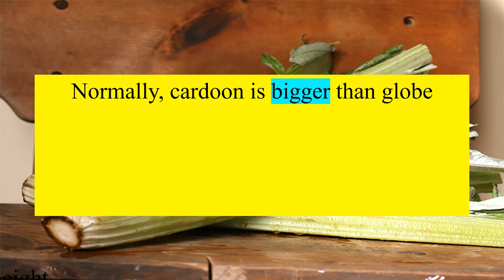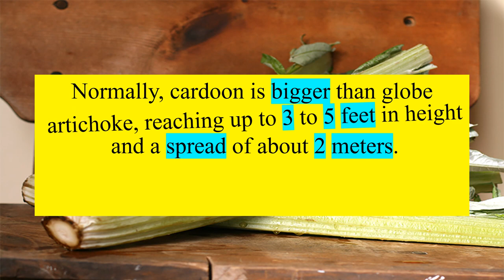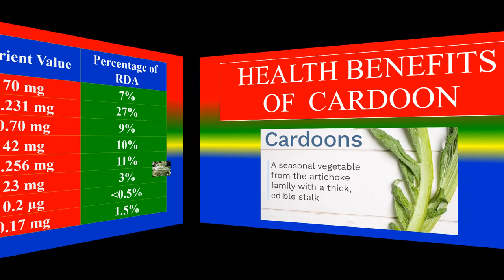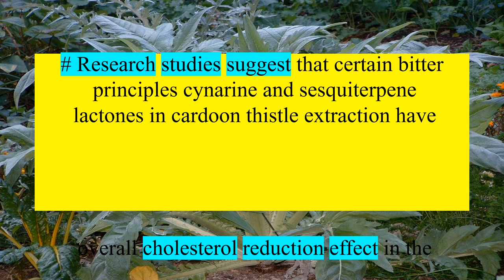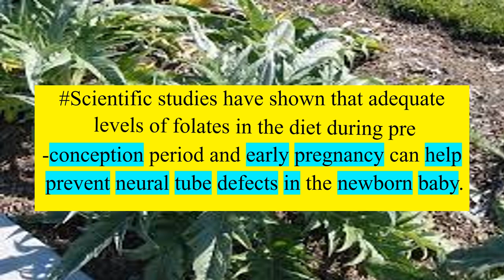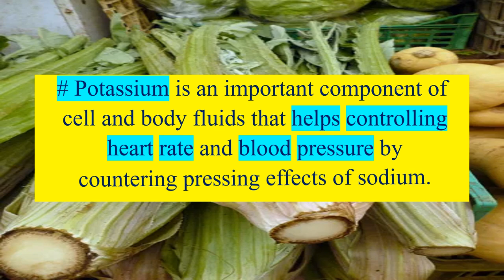CARDOON VEGETABLES - HEALTH BENEFITS AND NUTRIENTS FACTS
WHAT IS CARDOON VEGETABLES?,
 WHAT ARE THE HEALTH BENEFITS OF CARDOON VEGETABLES ?,
 CAN YOU LIST NUTRIENTS FACTS CARDOON VEGETABLES?,
TOPICS
PSYCHOLOGY